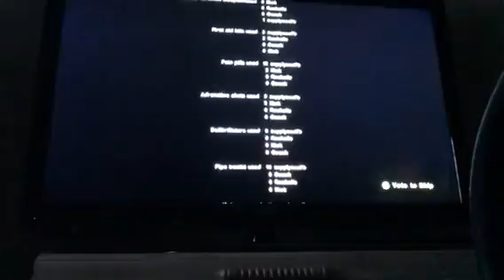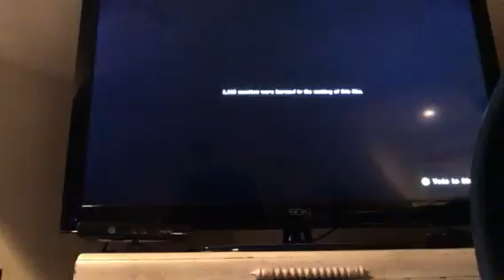Left 4 Dead 2 part 23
I said part 22 but I meant to say part 23